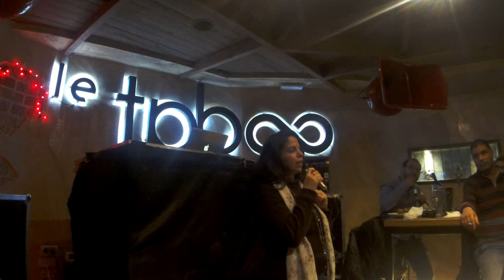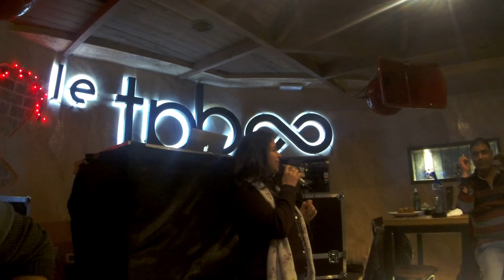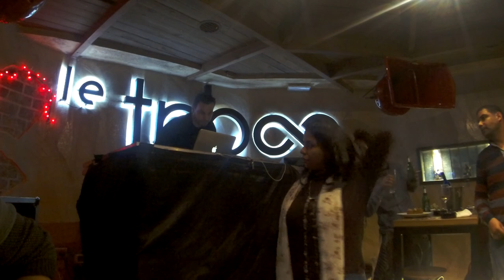FuckUpNights VOl 0.11 - nesrin Bensedrine